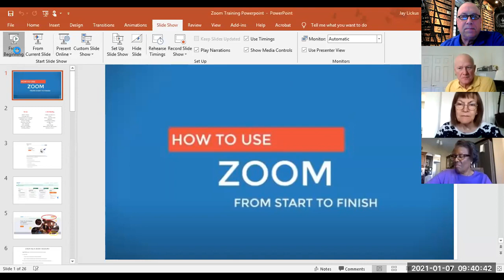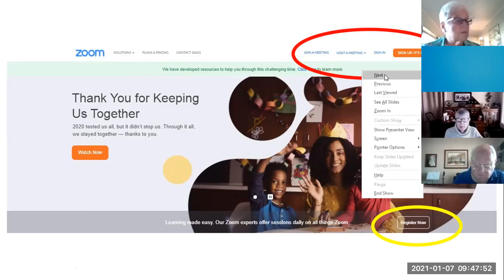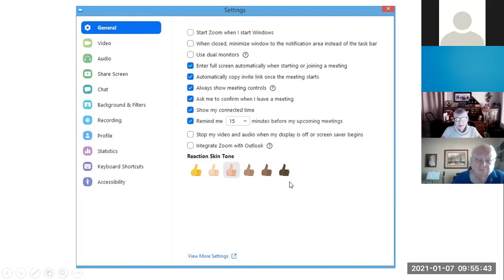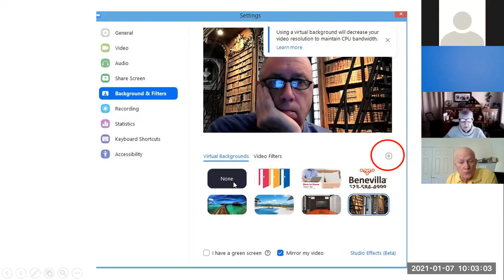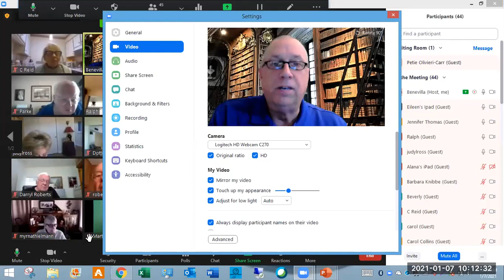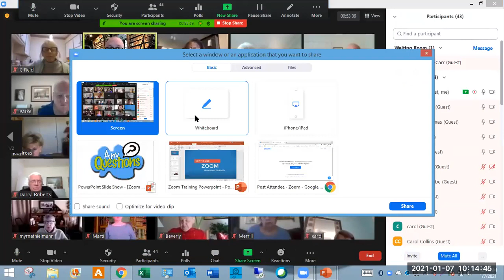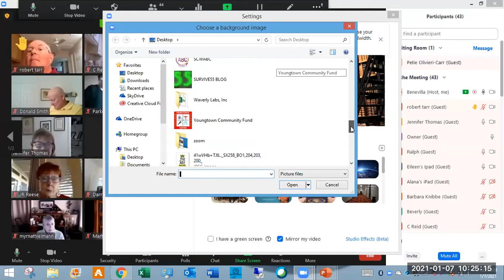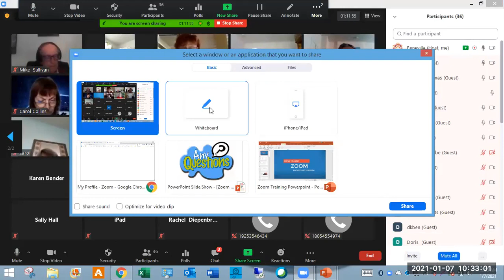How to Zoom Workshop Video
Please join marketing expert, Jay Lickus from Benevilla January 7, 2021 at 9:30AM via the Zoom audio/video online platform as he hosts a workshop called “How to Zoom.”  Due to the Covid-19 pandemic and social distancing, many community events, social interactions and even family visits are now held via Zoom.   Zoom is a free service letting you video chat with large groups of people on your computer or mobile device.

To reduce the risk of public exposure during the COVID-19 pandemic, Benevilla has chosen to convert all their popular education workshops into live stream, online Zoom events.  You were learn all the Zoom basics from safe login and audio/video settings to social interaction through chat and breakout rooms and even how to host you own zoom get together with your family if you choose.

The big difference between Zoom and other video chat services is the number of possible participants. While Skype can have up to 50 callers in a single meeting, a Zoom meeting can have up to a thousand participants, showing up to 49 of them in a grid layout. Businesses, schools, companies, and many other organizations use Zoom to conduct meetings, hold classes, and host virtual events.  The best part is participants do not need a Zoom account or even the Zoom app to join a meeting.